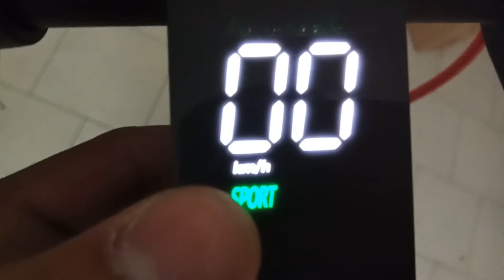most expensive unboxing 💰💰💰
SUBACRIBE MY CHANNEL
instagram. Husnain

link

THA